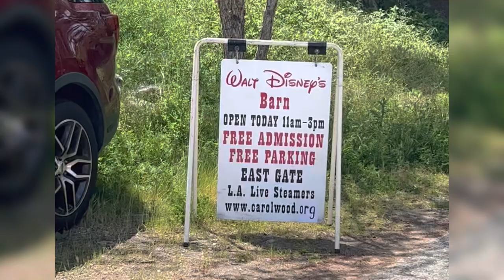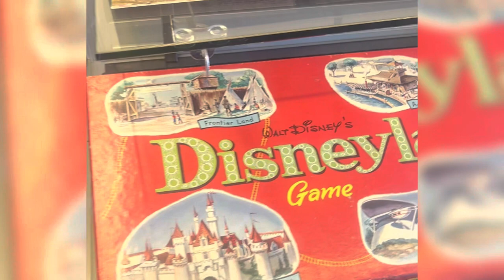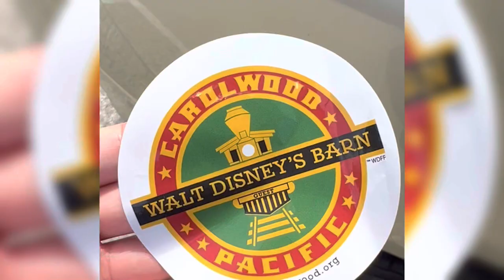230416 Walt Disney’s Carolwood Barn Short Trip Vlog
Walt’s Barn is a living showcase of Walt’s passion for railroading. Operated by the non-profit Carolwood Foundation, Walt’s Barn is filled with trains of all scales, many of which were donated to the Foundation by his animators and friends that shared his hobby. Many of Walt’s personal items and tools are on display and he even hand-made all of the work benches.

Walt’s Barn is open generally open every 3rd Sunday of the month from 11:00 AM to 3:00 PM, subject to change without notice, where the members serve as volunteer hosts.

Learn more info on their Facebook page!